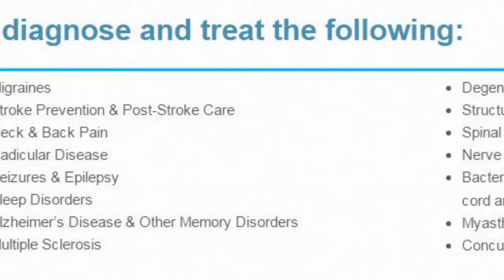Jacksonville Neurologist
Dr. Asad is a neurologist that specializes in traumatic brain injury, including concussion.